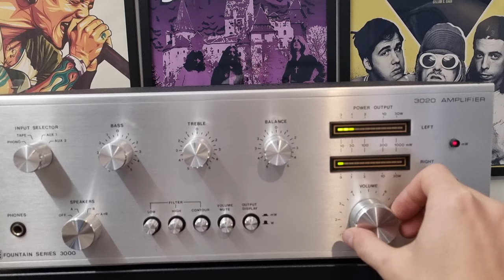Fountain 3020 Vintage Stereo Amplifier made in New Zealand